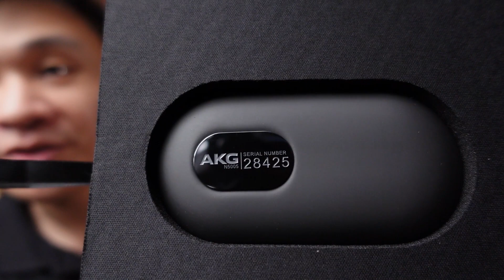AKG N5005 大跳水 旗艦入耳式耳機 訊源推薦 女聲讚! 你買了沒?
非常開心買到大特價的N5005而且還盲狙成功，如果還有特價你一定要買！

後記
如果覺得人聲有時過亮可以調整EQ 8Khz的地方稍微降一些
搭配AT-DAC100+AT-BHA100超讚